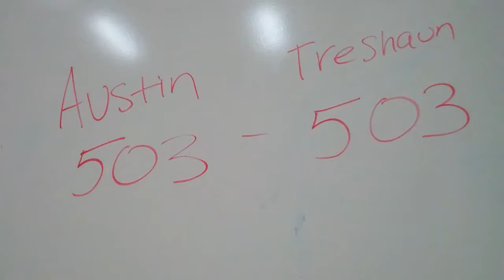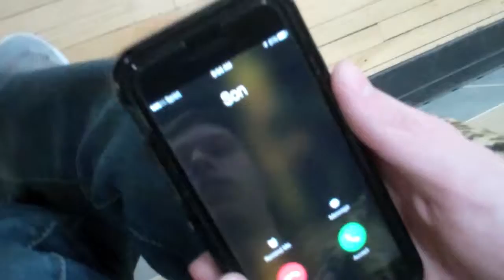Silent Film Treshaun